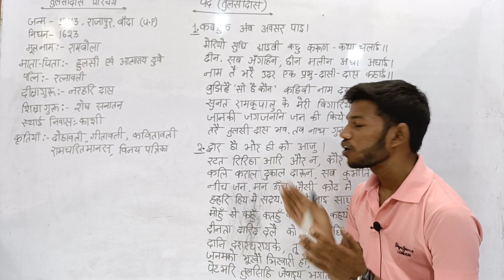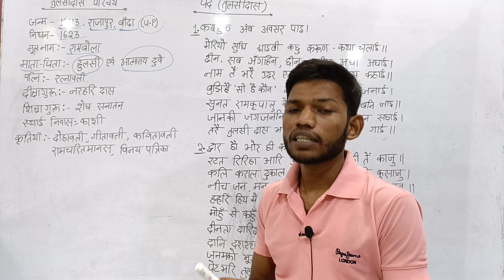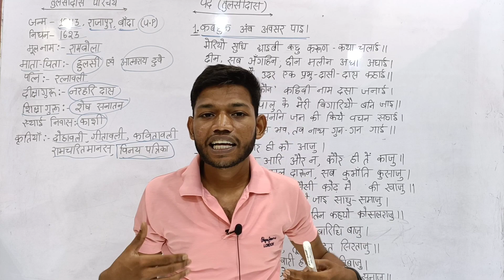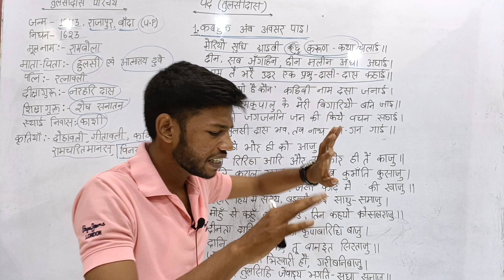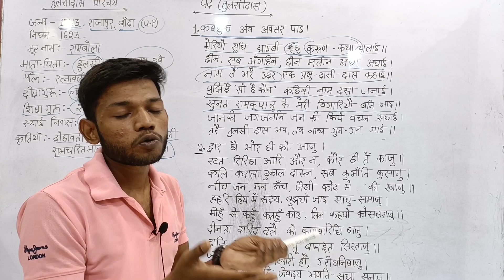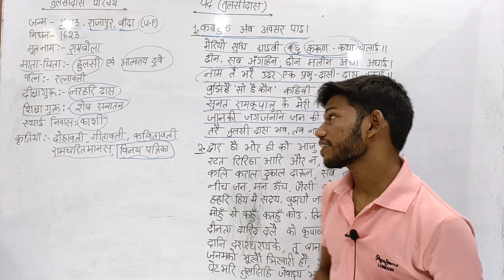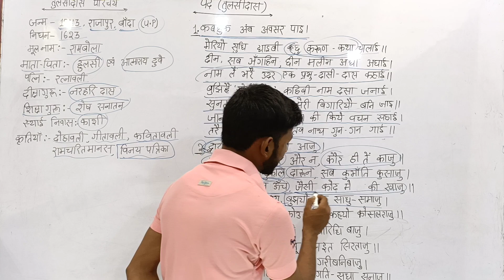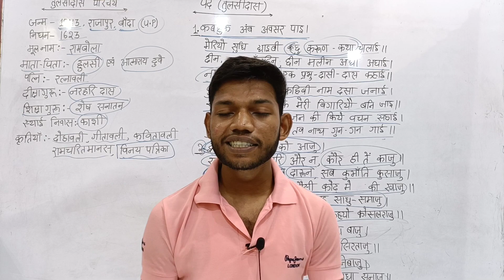Tulsidas ke pad Class 12th Hindi। तुलसीदास के पद का हिन्दी अर्थ आपकी अपनी भाषा में।By Sunny Sir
Tulsidas ke pad Class 12th Hindi। तुलसीदास के पद का संपूर्ण हिन्दी अर्थ आपकी अपनी भाषा में।By Sunny Sir
Tulsidas ke pad class 12th। Class 12th Hindi Tulsidas ke pad ka hindi arth।By Sunny Sir। तुलसीदास के पद 12th
Bihar Board class 12 Hindi Kavya Khand chapter 2 Surdas ke pad ka Hindi Arth
Surdas ke pad ka Hindi Arth
class 12th Hindi Surdas ke pad ka Hindi Arth
Surdas ke pad ka bhavarth
Surdas ki pad ka Hindi Arth
Tulsidas ke pad Hindi Arth
Class 12th Hindi Tulsidas ke pad
Tulsidas ke pad Hindi Arth class 12th
Tulsidas ke pad ka bhavarth
Sunny Sir Class 12th Hindi